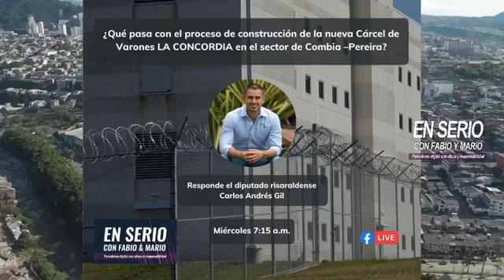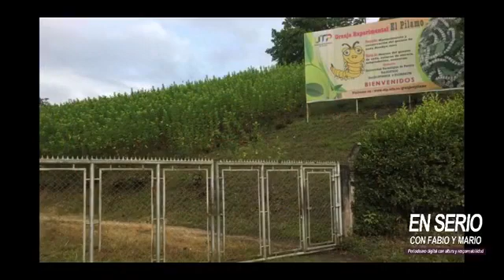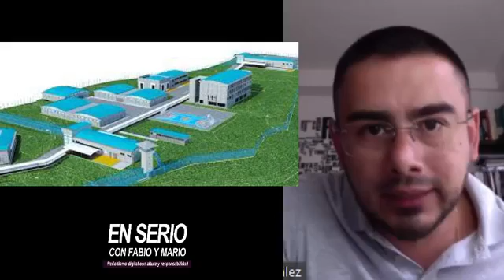¿QUÉ PASA CON EL PROCESO DE CONSTRUCCIÓN DE LA CÁRCE DE VARONES LA CONDORDIA EN EL SECTOR DE COMBIA?